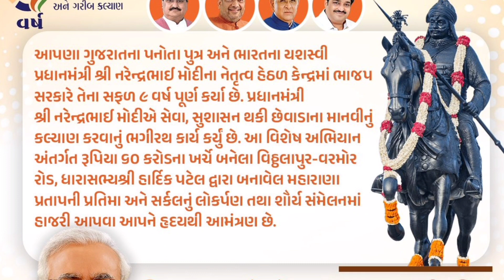આવતીકાલે વિઠ્ઠલાપુર-વરમોર રોડ પર મહારાણા પ્રતાપ ની પ્રતિમા અને સર્કલ લોકાર્પણ તથા શૌર્ય સંમેલન